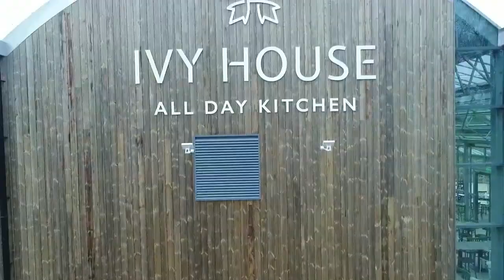Smiemans Projecten built restaurant Ivy House of Groves Nurseries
In the idyllic coastal town of Bridport (GB) Smiemans Projecten built a restaurant of 415 m² next to the existing garden centre of Groves nurseries. This restaurant is a HighLight arched greenhouse that is 8.5 metres high at the ridge of the roof. The space is split up into a restaurant, a conservatory and an outdoor terrace. It has room for over 300 visitors. The design is by the architects Malcolm Scott Consultants. The restaurant was opened May 2018.